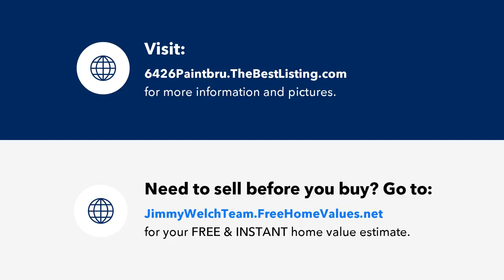6426 Paintbrush Ln, Louisville, KY Presented by The Jimmy Welch Team.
Contact The Jimmy Welch Team for more information.

Ready for Something Fabulous? You'll love this 2-story, custom built home in fabulous Norton Commons featuring 4 Bedrooms, 3 1/2 Baths, 3,736 sq. ft. of finished living space & private backyard w/ In-Ground Pool.  Lots of natural light, European white oak floors & tall ceilings make this open floorplan so inviting. Welcome guests to the gorgeous Great Room w/ gas fireplace flanked by floor-to-ceiling custom shelving. The stylish Kitchen cabinetry features an appliance garage, spice drawer, utensil containers & pan dividers. The long waterfall island w/ seating, spacious Dining Area & access to the outdoor Covered Patio make this Kitchen a wonderful gathering place. More upgrades include stainless steel appliances w/ gas stove, huge Walk-in Pantry & a custom backsplash by designer Ann Sacks. A convenient Half Bath and Office w/ sliding doors & built-in desk and shelving complete the first floor. Office doors and all metal work on stairway are custom in design and execution. Make your way upstairs to the Loft Area perfect as an additional Office or reading area. A hallway w/ lighted built-ins leads to the spacious Primary Suite featuring a wall of windows above a custom storage bench. The luxurious En-Suite Bath has a double sink vanity, soaker tub, Brizo plumbing fixtures and a walk-in shower featuring Ann Sacks tile. Two additional Bedrooms (one with a "hidden room"), a Full Bath and a Laundry Room complete the second floor.

The Finished Basement offers more room to relax or entertain with a Family Room, Full Bath, the 4th Bedroom and a Wet Bar complete with full-size refrigerator, sink and built-in wine fridge (all appliances remain).

The outdoor area is quite the private oasis with Covered Patio, lower level Patio w/ 5-person hot tub (remains), Gunite pool w/ tanning ledge, bubbler system/programmable lights (controlled w/ app by iAquaLink), and Forever Lawn w/in the fence area which requires no mowing or weeding.  Additional upgrades and features of this custom home include: Geothermal HVAC; security system by Century; custom window treatments/blinds by Louisville Blinds; an irrigation system; 3 Car rear-entry Garage. Tons of storage inside this home w/ every usable space maximized. This Norton Commons property offers High-end Style, Great Functionality and Exceptional Quality.

Licensed In: Kentucky